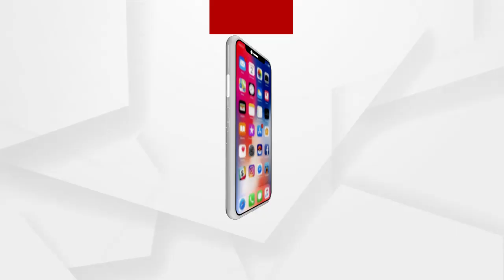ଯୋଗ୍ୟତା ପ୍ଲସ ଟୁ କିନ୍ତୁ ପେଶା ଡାକ୍ତରୀ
ମାଲକାନଗିରିରେ ରୋଗୀଙ୍କୁ ଚିକିତ୍ସା କରୁଛନ୍ତି ନକଲି ଡାକ୍ତର । ରୋଗୀ ପିଛା 2ଶହ ସହ ଔଷଧ ବାବଦକୁ ଆଦାୟ କରୁଛନ୍ତି ହଜାର ହଜାର ଟଙ୍କା । ଶିକ୍ଷାଗତ ଯୋଗ୍ୟତା ନଥିବା ସତ୍ତ୍ୱେ ବି ରୋଗୀଙ୍କୁ ଦେଉଛନ୍ତି ଔଷଧ ଇଞ୍ଜେକସନ ଓ ସାଲାଇନ.